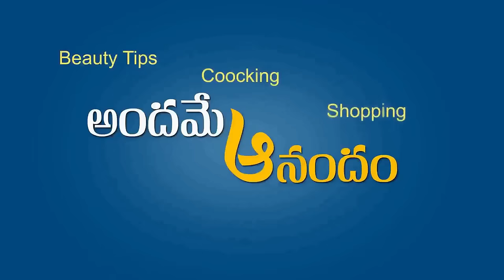రాత్రి ఒక్క స్పూన్ మీ తలపై వేసి చూడండి...ఉదయాన్నే అద్భుతం చూస్తారు | White Hair To Black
👍వారానికి రెండు సార్లు 30 రోజులు ఇలా చేసి చూడండి👆| నాచురల్ గానే మీ తెల్లజుట్టు నల్లగా మారుతుంది👌